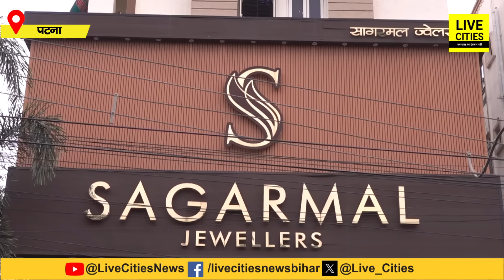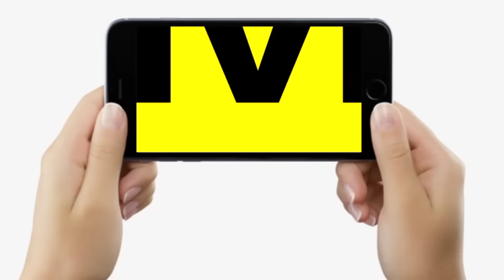Patna में Gold Jewellery पर सबसे बड़ी छूट, Diamond Ring बस 15000 में... | Bihar News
देखें वीडियो, पटना में सोने की खरीद पर सबसे बड़ी छूट, हीरे की अंगूठी बस 15 हजार में...

Patna में Gold Jewellery पर सबसे बड़ी छूट, Diamond Ring बस 15000 में... | Bihar News | LiveCities